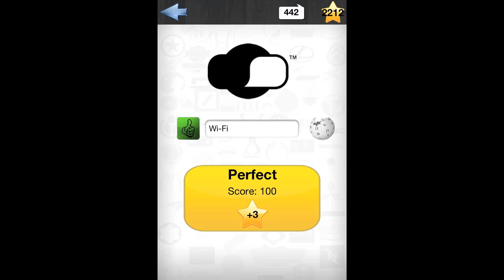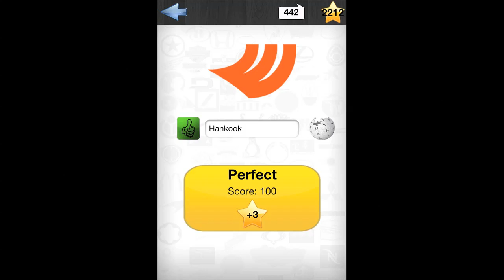Logo Quiz Ultimate Level 11 Walkthrough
Logo Quiz Ultimate Level 11 Walkthrough answers